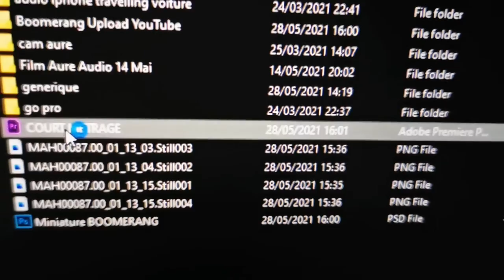j'ai joué dans un film!!!!!!!! faq 4